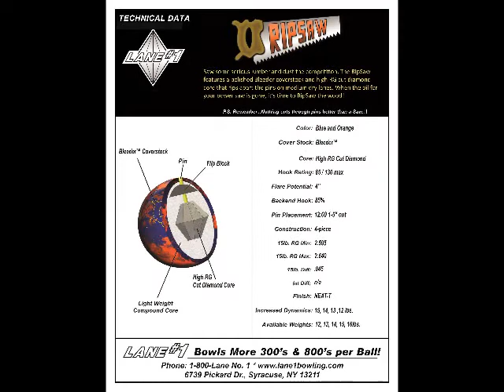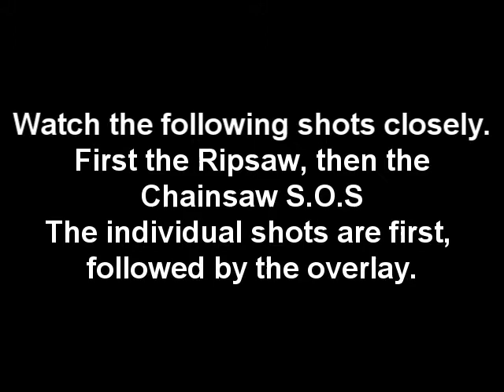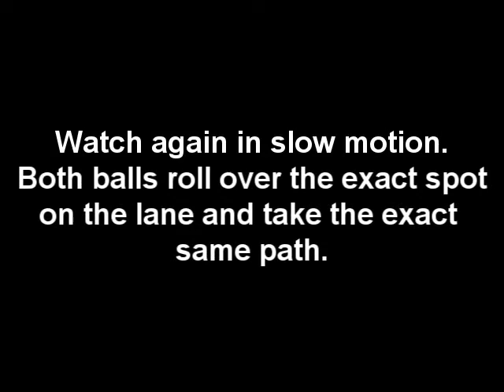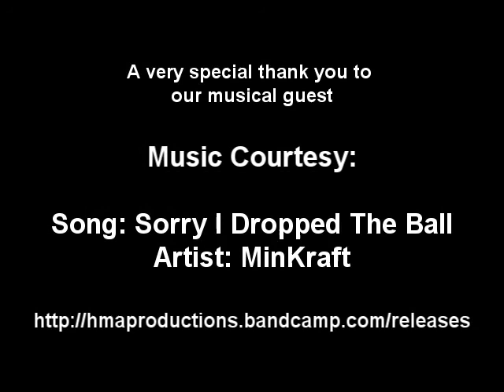Lane #1 Bowling - Richard Huryn - Lane #1 Ripsaw.wmv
Lane #1 West Coast Region Staffer Richard Huryn rolling the latest ball from Lane #1 Bowling.  The Lane #1 Ripsaw.